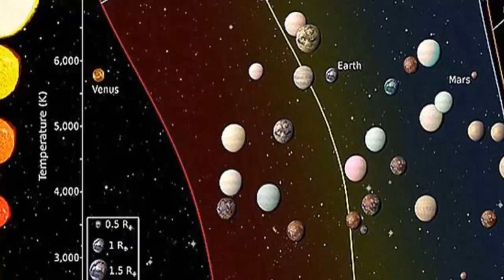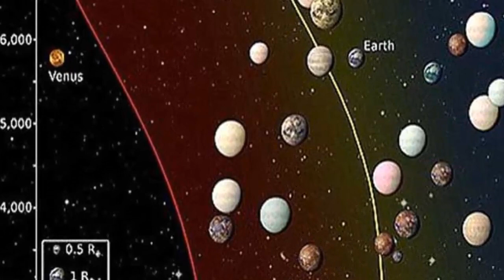মহাকাশে আরো ২০টি পৃথিবীর সন্ধান পাওয়া গেল !! দেখুন কি আছে জানলে অবাক হবেন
দীর্ঘদিন থেকেই মহাকাশ বিজ্ঞানীরা ধারণা করছিলেন পৃথিবীর বাইরেও প্রাণের অস্তিত্ব আছে। এবার বোধ হয় সেই ধারণাটিই সত্য প্রমাণ করতে যাচ্ছে নাসার কেপলার মিশন। সৌরমণ্ডলের বাইরে প্রাণের অস্তিত্ব খুঁজতে গিয়ে কয়েকটি গ্রহই আবিস্কার করে ফেলেছেন মহাকাশবিজ্ঞানীরা। নাসা বলছে, আমাদের সৌরমণ্ডলের বাইরে আরো কমপক্ষে ২০টি গ্রহ রয়েছে পৃথিবীর মতো।

মহাকাশে পাঠানো নাসার কেপলার’ মহাকাশযান দীর্ঘদিন পর্যবেক্ষণ করে ২০টি নতুন গ্রহ পেয়েছে। নাসার পক্ষ থেকে বলা হচ্ছে, পৃথিবী, মঙ্গল, বৃহস্পতির মতোই সৌরমণ্ডলের গ্রহগুলির বাইরে আরও অনেক গ্রহ পাওয়া গেছে অন্যান্য সৌরমণ্ডলে। বলা হচ্ছে, নতুন করে সন্ধান পাওয়া গ্রহগুলি পৃথিবীর মতোই পাথুরে গ্রহ বা রকি প্ল্যানেট।